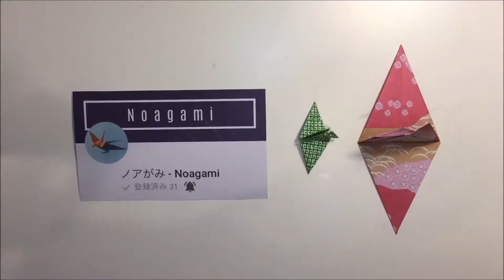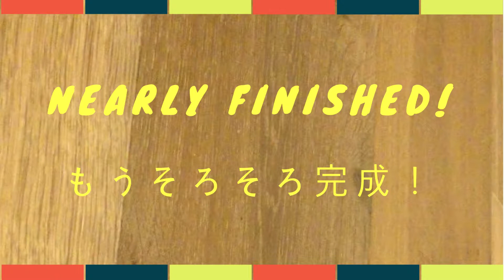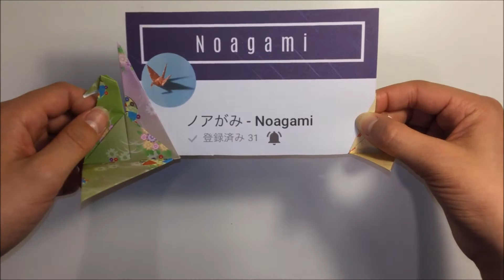【Easy origami】Learn how to fold a super cute origami crane photo frame! -【簡単折り紙】簡単折鶴写真立ての折り方 作り方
In this video, I have folded an original origami photo frame using 2 sheets of paper! I hope this video helps you to fold them too!

●Official Instagram from here!

折り紙でオリジナル写真立てを作ってみました。参考にしていただけると嬉しいです！
●よろしければ動画の評価とコメントをお願いします！

●インストグラムはこちらから！

opening song  "Santo Rico" song by Twin Musicom